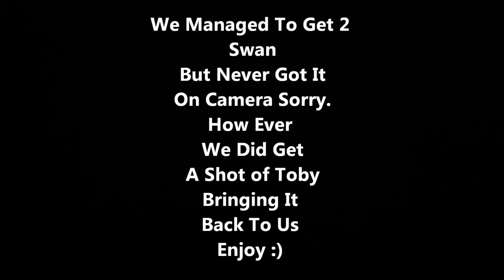Born to hunt #2